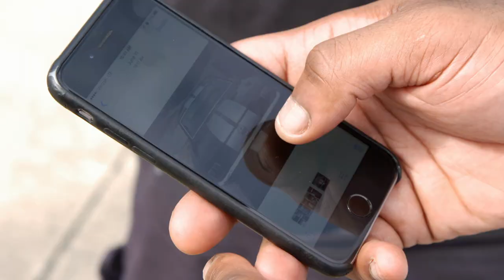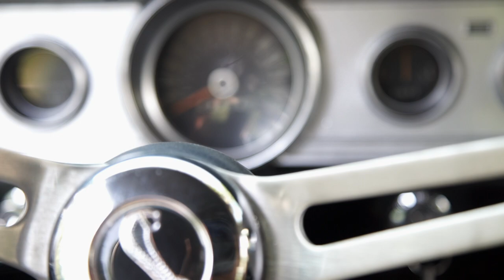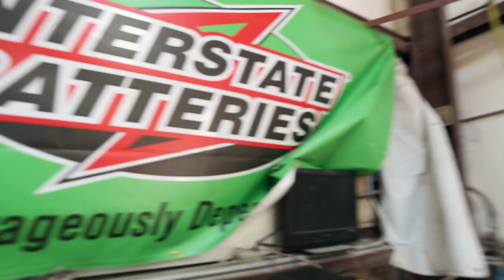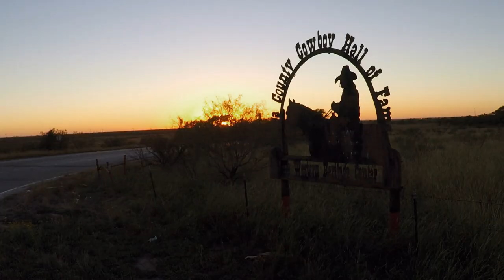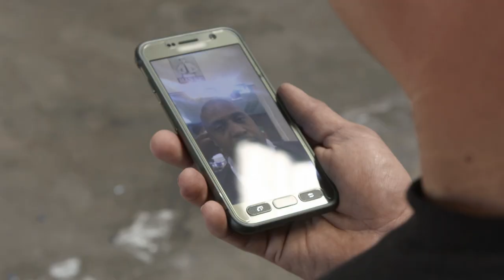Tackle My Ride: John Jenkins and the New Orleans Saints (EPISODE) | NFL Network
This week on Tackle My Ride, John Jenkins of the New Orleans Saints works to give one lucky Saints fan his dream car.